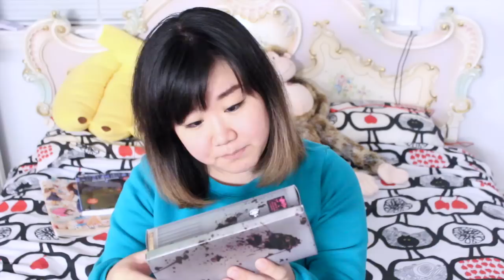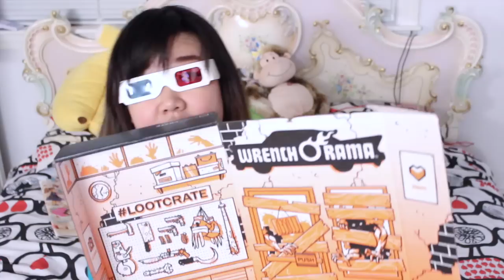Loot Crate - October Fear - Monthly Subscription Box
For the longest time, I've been wanting to get some subscription boxes to open up and try out.

I knew this month's box fear themed and deeply hoped that it won't be all about zombies. The end result? You'll have to watch the video to find out... and watch me freak out XD